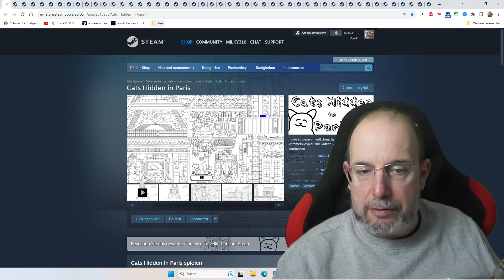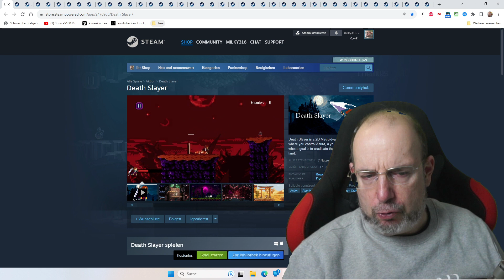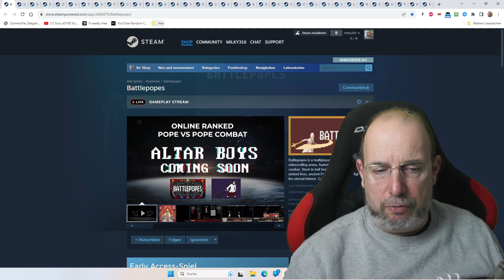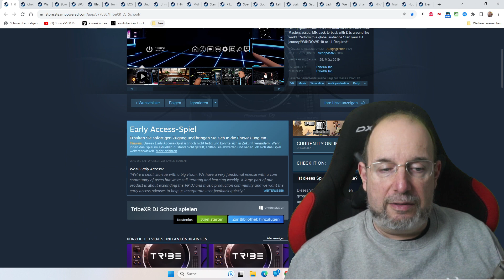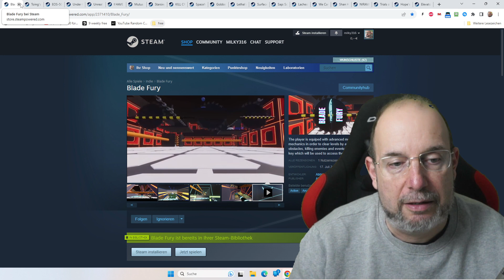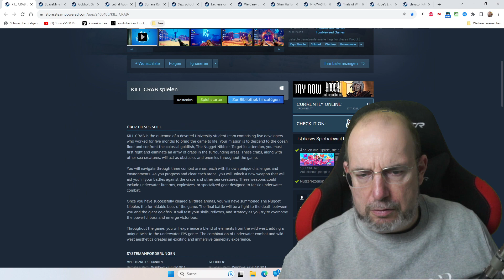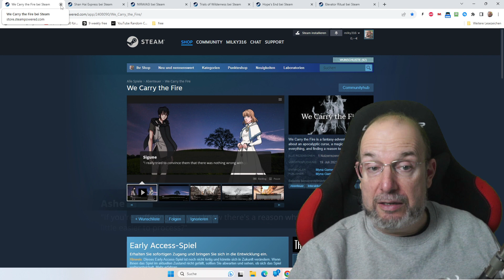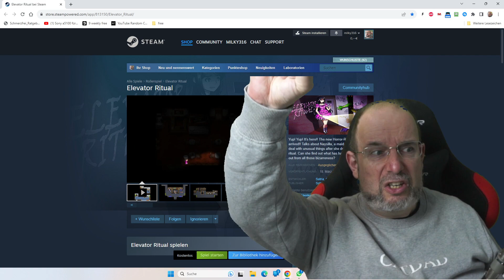For Free in ganz groß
Warudo (this is not a game, it's a V-Tubing software)
Elevator Ritual